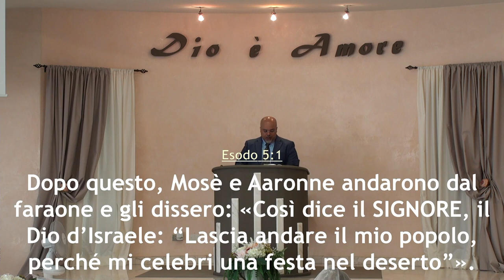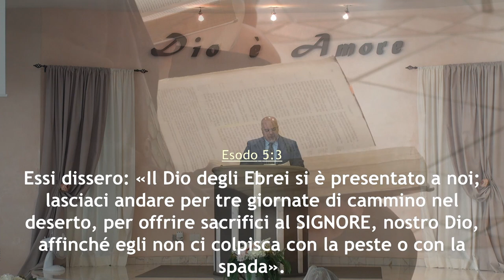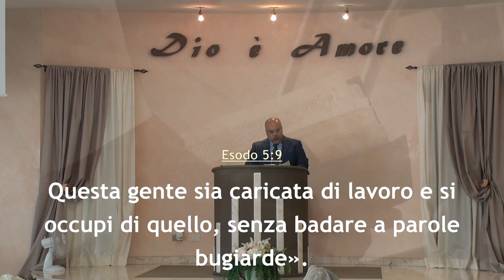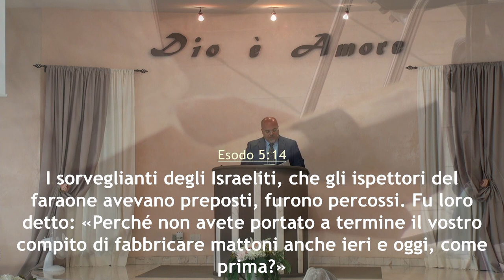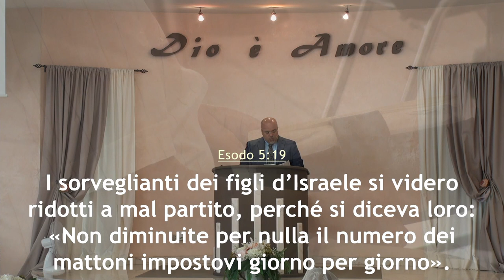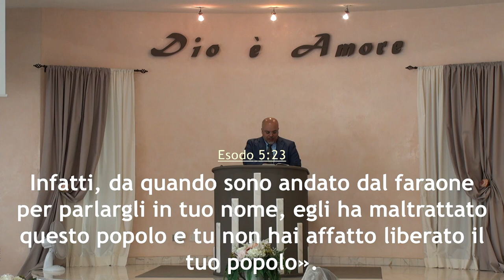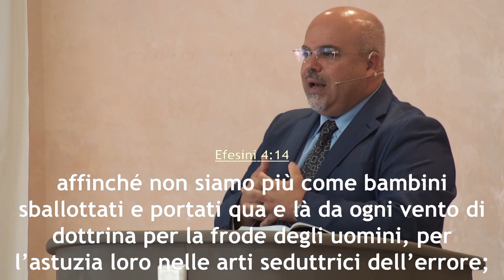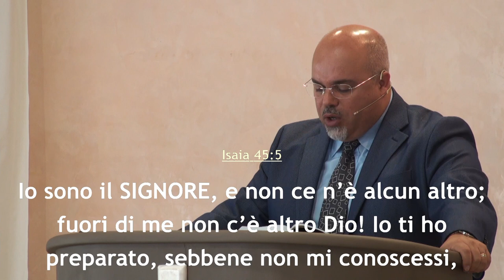"Vedrai che Dio è il Signore" - Predicatore Daniele Ramunno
La predica della ParoladiDio del 5 settembre 2021 dalla comunità di AdiRimini. Il Signore vi benedica nell'ascolto del messaggio evangelico tratto da Esodo 5, portato dal fratello Daniele Ramunno, pastore della comunità di Rimini.